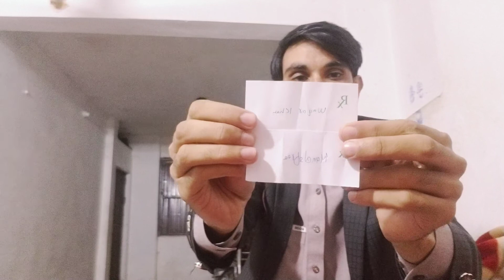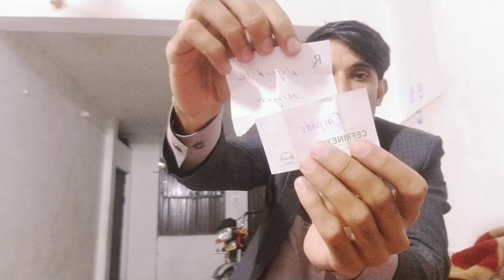khipal name pake gorai ao enam Osol ky